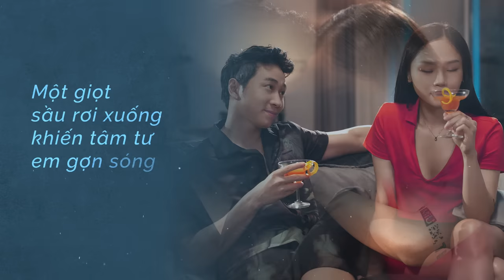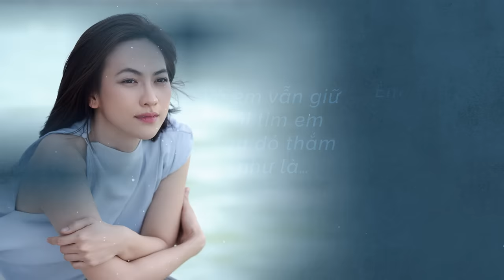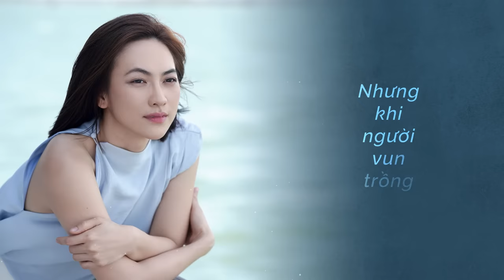Hoa Hồng Đen - Theme Song From Chiếm Đoạt | Miu Lê - Hứa Kim Tuyền